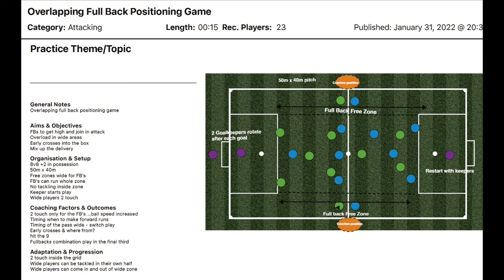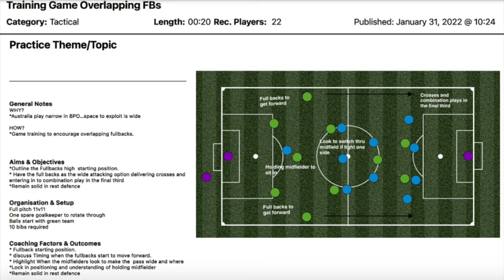How we beat Australia